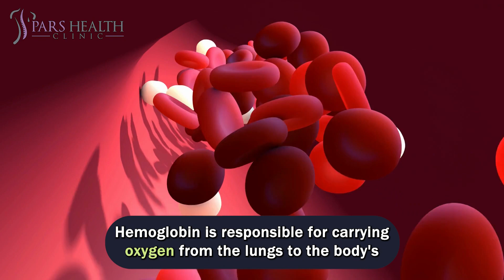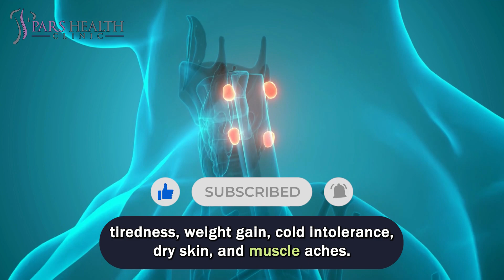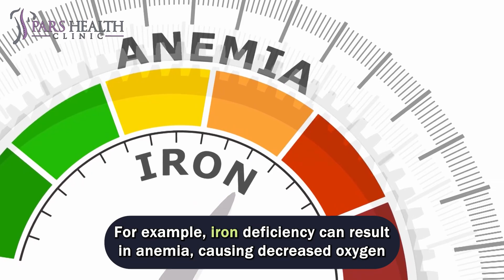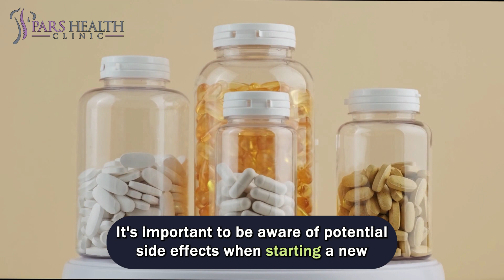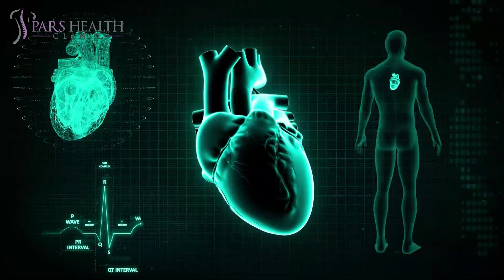Are you feeling tired all the time? Know hidden reasons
Find Out Why You're Exhausted All the Time - Hidden Reasons Revealed

We'll be talking about these items in this video:

- How to have a perfect routine?
- How to make a perfect day?
- What are the reasons for tiredness in the morning?
- How to start a day energetic?
- What is a good morning routine?
- What are the reasons that you feel tired all the time?
- What are the reasons for feeling tired?
- What are the reasons for feeling tired all day?
- Why are you exhausted all day?

0:00 Introduction

0:21 10- Anemia

Anemia is a condition characterized by a reduced number of red blood cells or a decrease in the amount of hemoglobin in the blood. Hemoglobin is responsible for carrying oxygen from the lungs to the body's tissues. When the body doesn't receive enough oxygen, it can lead to feelings of fatigue, weakness, and overall low energy levels.

1:02 9- Thyroid issues

Thyroid issues, particularly hypothyroidism, can lead to persistent fatigue and a range of other symptoms. The thyroid gland, located in the neck, produces hormones that regulate metabolism and energy production in the body. Hypothyroidism occurs when the thyroid gland doesn't produce enough thyroid hormones.

1:39 8- Sleep apnea

Sleep apnea is a sleep disorder that affects millions of people worldwide. It occurs when a person's breathing is repeatedly interrupted during sleep, leading to momentary awakenings and disruptions in the sleep cycle. The two main types of sleep apnea are obstructive sleep apnea (OSA) and central sleep apnea.

2:18 7- Chronic fatigue syndrome

Chronic fatigue syndrome (CFS), also known as myalgic encephalomyelitis (ME), is a complex and debilitating condition characterized by profound fatigue that isn't improved by rest and is often worsened by physical or mental activity. The exact cause of CFS is not fully understood, but it is believed to involve a combination of factors, including immune system dysfunction, viral infections, and genetic predisposition.

3:06 6- Depression and anxiety

Depression and anxiety are common mental health conditions that can manifest as persistent fatigue and low energy levels. These conditions can affect the brain's chemistry and disrupt the body's stress response, leading to feelings of exhaustion. In depression, individuals often experience a lack of interest or pleasure in activities they once enjoyed, along with feelings of sadness and hopelessness.

3:40 5- Dehydration

Dehydration occurs when the body loses more fluids than it takes in, leading to an imbalance in the body's electrolytes and decreased functions. Even mild dehydration can contribute to feelings of tiredness and low energy. Water is essential for various processes, including transporting nutrients, regulating body temperature, and supporting organ function.

4:29 4- Chronic pain

Chronic pain, whether stemming from conditions like fibromyalgia, arthritis, or other sources, can be a significant contributor to persistent fatigue. The body's response to ongoing pain can be exhausting, both physically and mentally. Constant pain can disrupt sleep patterns, preventing restful sleep and leading to daytime tiredness.

5:01 3- Poor Diet

A poor diet lacking essential nutrients can have a direct impact on energy levels and contribute to feelings of tiredness. The body requires a variety of vitamins, minerals, and macronutrients to function optimally. Inadequate intake of these nutrients can lead to reduced energy production and overall metabolic slowdown. For example, iron deficiency can result in anemia, causing decreased oxygen transport and fatigue.

5:56 2- Medication Side Effects

Certain medications can cause drowsiness, fatigue, or a general sense of low energy as side effects. These effects can vary depending on the medication and the individual's response to it. Medications that are known to cause sedation or influence the central nervous system, such as some antihistamines, antidepressants, antipsychotics, and pain medications, can contribute to feelings of tiredness.

6:31 1-Undiagnosed Medical Conditions

Undiagnosed medical conditions, such as diabetes, heart disease, autoimmune disorders, and infections, can often present with fatigue as one of their symptoms. These conditions can disrupt the body's normal functions and energy production, leading to a persistent feeling of tiredness. For instance, diabetes can affect blood sugar regulation, leading to energy fluctuations, while heart disease can impair the heart's ability to pump blood efficiently, reducing oxygen delivery to tissues.

7:09 Outro